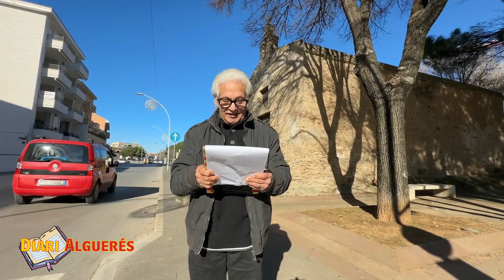Diari alguerés 26 de gener 2024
Diari alguerés de tot i demés 26 de gener 2024-SUMARI-1)Històries de marineria de Gaví Delrio(2ªpart)-2)Podar lo roser-3)Obra de Pippo Giommi,iglésia N.S.de la Guardia-4)Carraixali a guardia gran-5)Reconts de M.Chessa-6)Paraules de la nostra llengua:Espelosar;s'escriu ESPELOSAR pr. ASPIRUSÀR-7)Lo Sant del dia-8)Remedis naturals-9)Xistos algueresos de C.Fadda;lo peixet